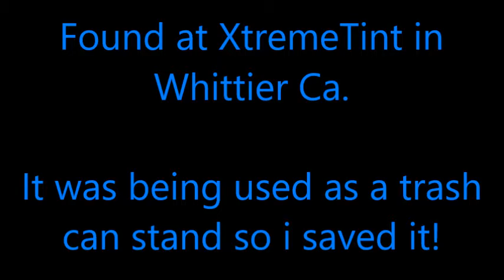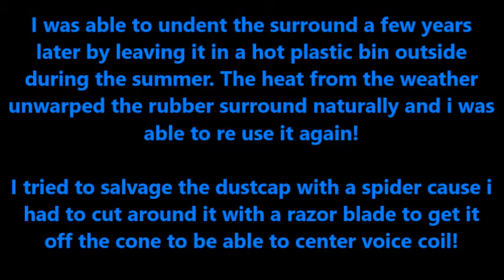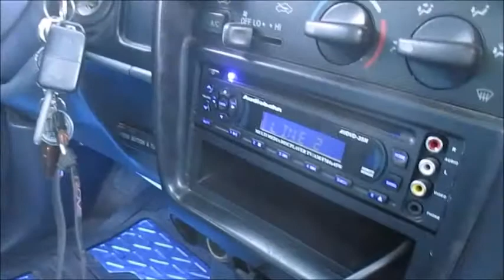Audiobahn AW1508X Find/Repair Video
Man this sub has a story behind it.. i found it a few years ago at XtremeTint in Whittier California upside down being used as a trash can stand.. i couldn't believe it and i asked the owner to sell it to me for 100 bucks cash and at first he didn't want to but a few months later he called me back and said come get it. I uploaded a video of when i first got it back in 2018 but i barley got around to fixing it this week..

it's been sitting in my closet unused ever since i took the surround off it. i left the surround in a purple plastic bin outside over the summer and just recently found it un warped and in good enough condition to be salvaged and reused again. i forgot to save the footage i made of me gluing the surround back on but luckily i found the pictures. I am so happy to finally have this beast alive and bumping again and am so glad i saved it! who knows how long it was upside down being used as a trash can stand in the shop for.. im guessing since the mid 2000s!!!